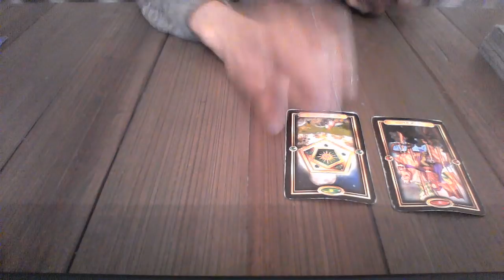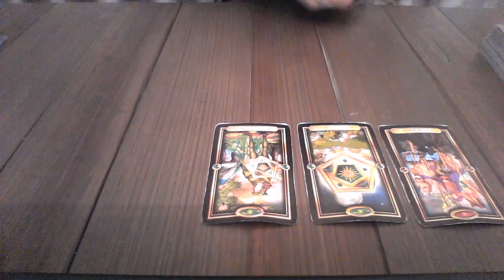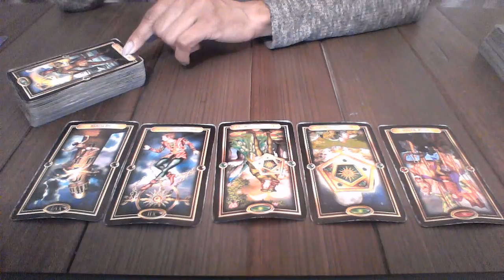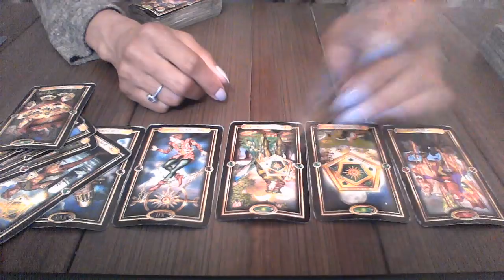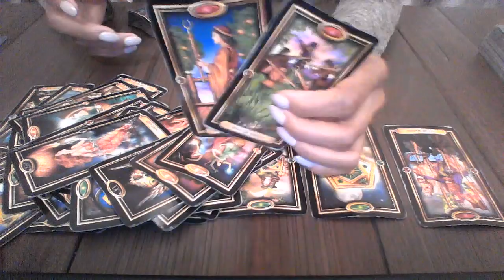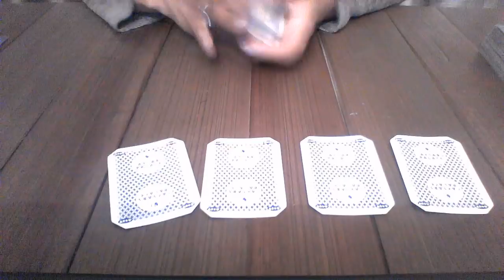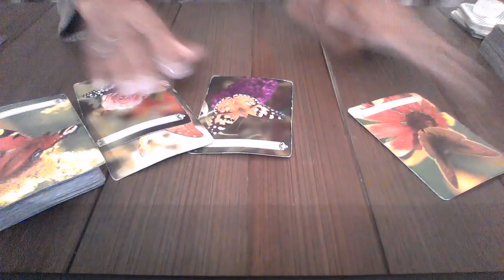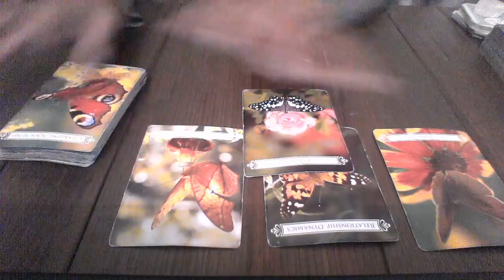VIRGO JUNE 2018 I CHANGED MY MIND; I'M LEAVING $15 READING